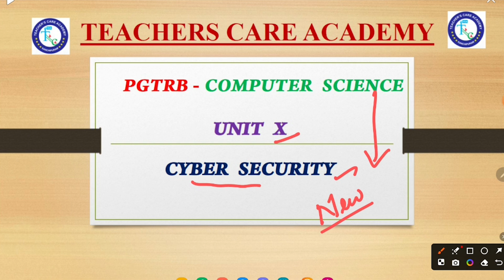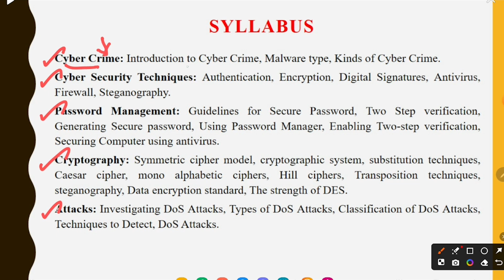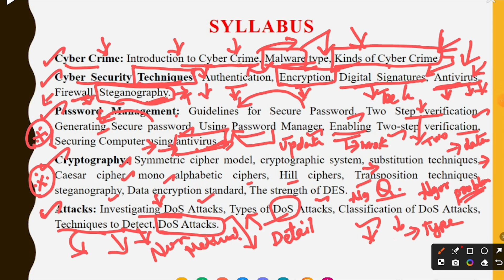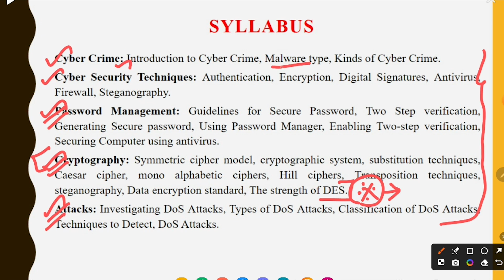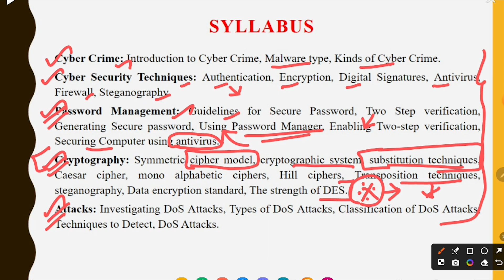PG TRB Computer Science (2025-2026) : Unit Io - Cyber Security (Syllabus Introduction)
ONLINE CLASSES

LIVE CLASSES

VIDEOS

MOTIVATIONAL SPEECH

Head Office :
38/23, Vaigundaperumal Koil Street,
Kancheepuram- 631502
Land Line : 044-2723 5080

Branch Office :1
KPRS Tower
Thennur High Road
Tirchy - 620017

Simmakkal
Madurai - 625001